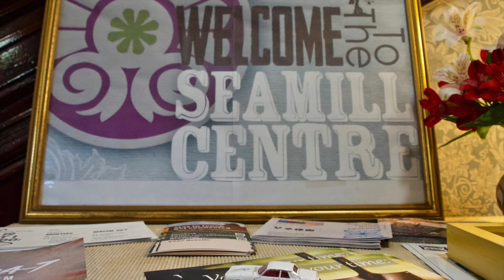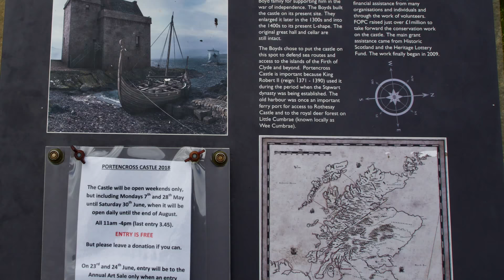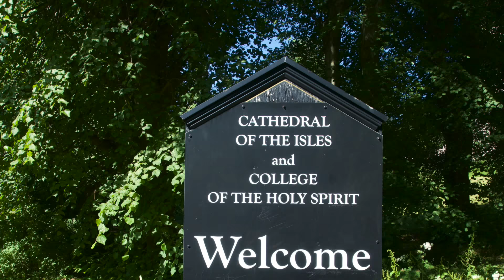Scotland through my eyes 2018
Popis videa Scotland through my eyes 2018